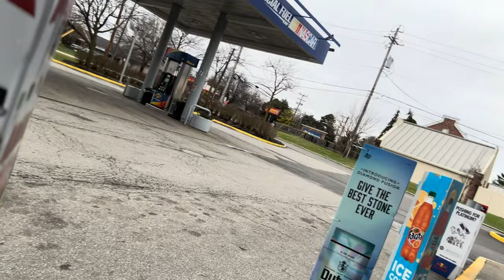Hood Tour With Me : Bike Ride!!!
This video I got bored and decided to give yall a hood tour + a bike pov video period enjoy omargang 🚲🔥

Other channels: @Omargang @Godomar